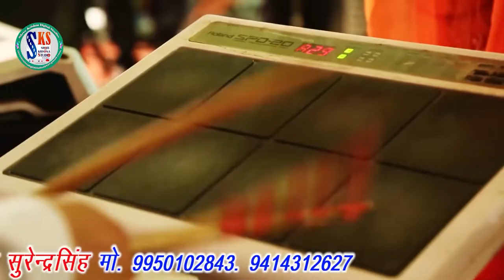ॐ सोम करा - New Bhajan 2022 | Shyam Paliwal Tura Live | Guru Mahima | Rajasthani Song | Om Som Kara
➥Song : Om Som Kara
➥Album : Tura Live
➥Singer : Shyam Paliwal
➥Lyrics : Traditional
➥Music Label : PRG Music and Films Studio/Shree Krishna Studio
➥Category : Devotional
➥Sub Category : Guru Mahima
➥Track Genre : Bhajan
➥Cameramen : Surendra Singh Surana
➥Copyright : Shyam Paliwal
➥DIGITAL PARTNER : RDC MEDIA PVT LTD